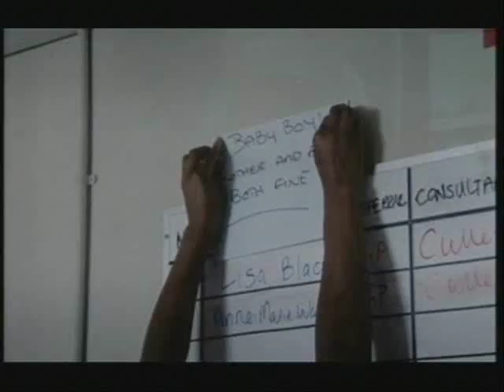Holby City - 'We Said Some Things' (5) - 11.11.08